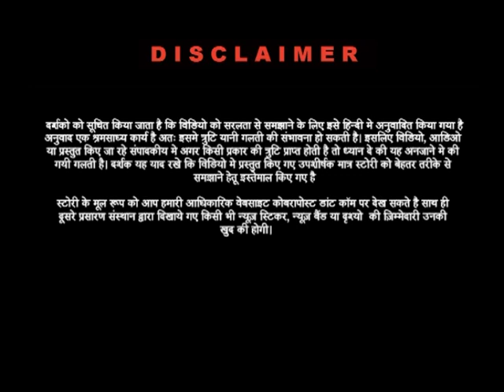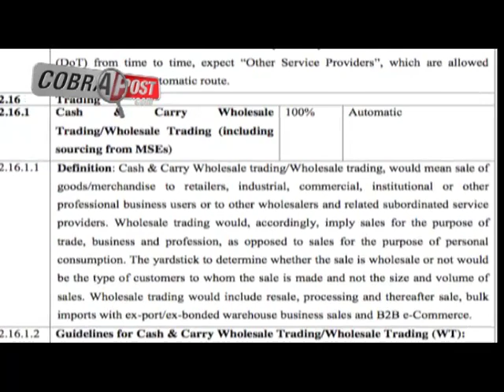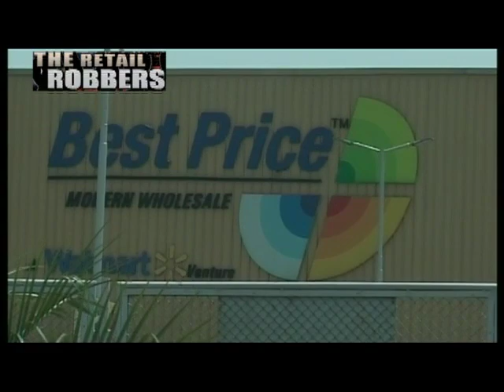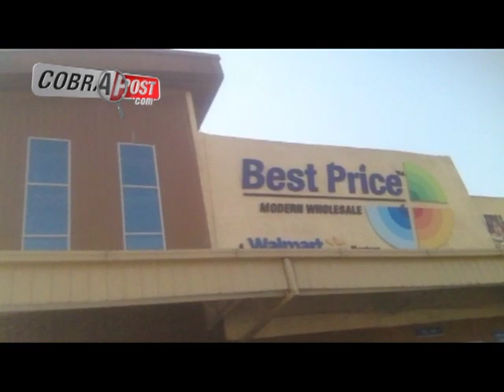Cobrapost Operation Retail Robbers (Introduction)